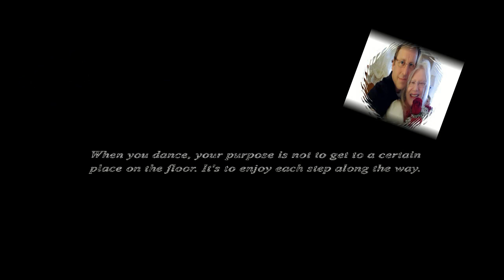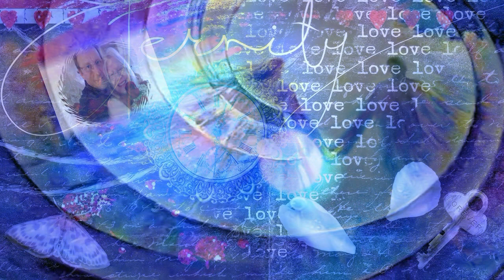We Will Dance - Stephen Curtis Chapman - All About Love (HD)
This video is dedicated to my beautiful wife Donna aka LibraSunRising777 aka HeartOfTheSunrise777 with all my love. "We will Dance" was our wedding song and as such, holds a very special place in both our hearts. Donna, you are the love of my life and my shining star throughout all this life might bring forth. I love you, sweetheart. With all my heart and all my soul, I will always love you. Yours ... Dan xox

Lyrics

I've watched the sunrise in your eyes
And I've seen the tears fall like the rain
You've seen me fight so brave and strong
You've held my hand when I'm afraid

We've watched the seasons come and go
We'll see them come and go again
But in winter's chill, or summer's breeze
One thing will not be changin'

We will dance
When the sun is shining
In the pouring rain
We'll spin and we'll sway
And we will dance
When the gentle breeze
Becomes a hurricane
The music will play
And I'll take your hand
And hold you close to me

Sometimes it's hard to hold you tight
Sometimes we feel so far apart
Sometimes we dance as one
And feel the beating of each others hearts

Some days the dance is slow and sweet
Some days we're bouncing off the walls
No matter how this world may turn
Our love will keep us from fallin'

And I'll hold you close
And I won't let you go
Even when our steps
Grow weak and slow
Still I'll take your hand

Steven Curtis Chapman (born 1962 in Paducah, Kentucky, U.S.) is a Contemporary Christian musician. After starting his career in the late 80s as a songwriter, Chapman has turned into one of the most prolific singers in the genre, releasing more than 20 albums to date. Chapman has also won 5 Grammy awards and 58 Gospel Music Association Dove Awards, more than any other artist in history. His 7 "Artist of the Year" Dove Awards, his latest in 2009, are also an industry record. As of 2014, Chapman has sold more than 10 million albums and has 10 RIAA-certified Gold or Platinum albums.Chapman is a devout Christian and is married to Mary Beth Chapman.